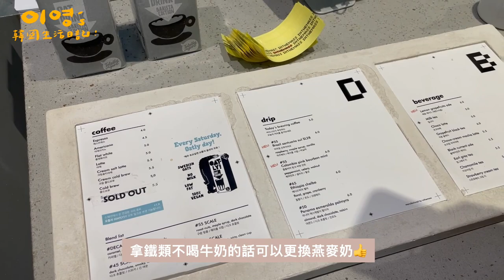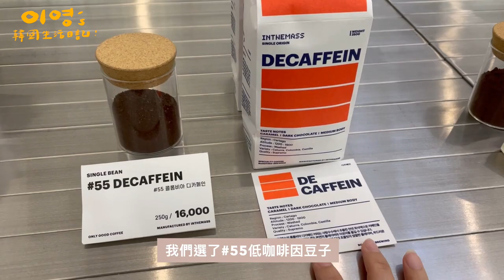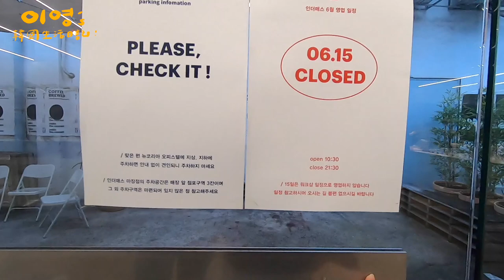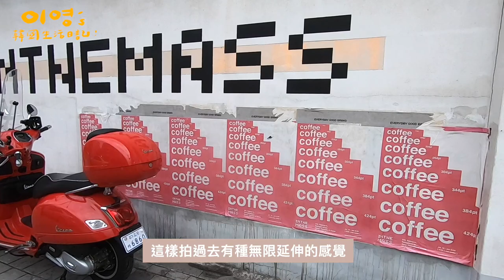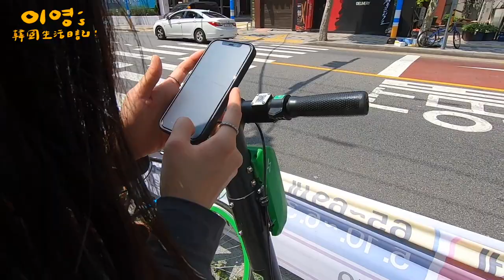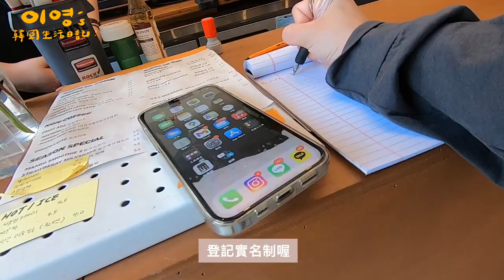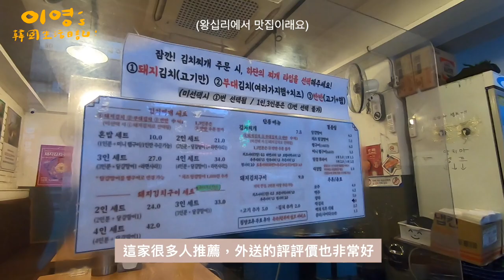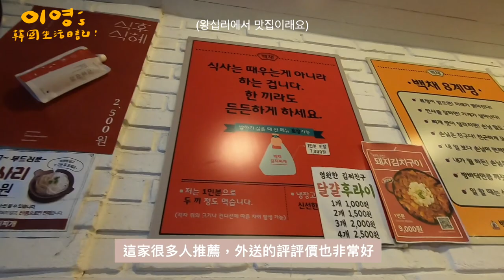韓國Vlog｜週末Cafe toor、巷弄工業風INTHEMASS咖啡廳☕️共享滑板車初體驗［中文CC字幕］｜二零이영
拍攝日期2021/5/29-30

Vlog｜週末小確幸、巷弄工業風INTHEMASS咖啡廳☕️共享滑板車初體驗｜
▶時間軸
0:00 預告
0:59 INTHEMASS咖啡廳
6:06 共享滑板車初體驗
8:53 PAINTCOFFEE咖啡廳
11:54晚餐往十里泡菜鍋

☕️INTHEMASS
地址： 270 Majang-ro, Majang-dong, Seongdong-gu, Seoul

☕️PAINT COFFEE
地址：地址： 24 Muhangno 10(sip)-gil, Wangsimnidoseon-dong, Seongdong-gu, Seoul

☑️  看更多影片

[韓國打卡]釜山vlog賞櫻花(上)🌸廣安里超美民宿開箱、初次韓國炸雞吃播、釜山必吃美食｜二零20TV
[韓國打卡]釜山最新打卡景點海岸列車🚡(下）強推👍🏻超像日本廉倉之海雲台打卡景點🚃釜山美食豬肉湯飯｜釜山vlog｜20tv
[韓國Vlog]韓國麥當勞麥香魚開箱🐟首爾林賞櫻花🌸弘大延南洞咖啡廳逛街｜二零20TV
[大阪VLOG#1]日本自由行，八阪神社、黑門市場、道頓崛、BIC CAMERA、大阪自由行｜二零2020
[大阪VLOG#2]奈良公園打卡自由行！宇治必吃點心、人氣蔦屋圖書館、大阪最美夜景阿倍野觀景台、通天閣拍照｜二零2020
[京都VLOG#3]跟別人不一樣的京都自由行ㅣ伏見稻荷大社、清水寺、此生必去白鬚神社、江戶川鰻魚飯｜二零2020
[大阪VLOG#4]跟韓國歐爸一起玩大阪環球影城！不用快速通關也可以玩很多樣！哈利波特、蜘蛛人、侏羅紀公園、大阪人氣北極星蛋包飯｜二零2020